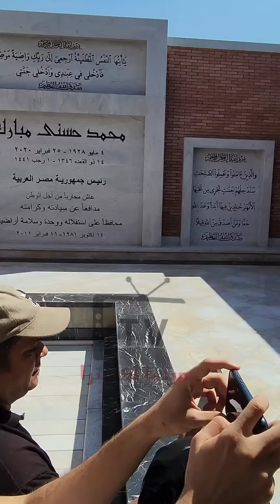وصول علاء مبارك لإحياء الذكرى السنوية لحرب أكتوبر من داخل مقابر العائلة الفخمة